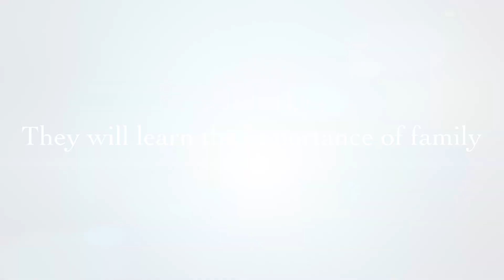Nicola's Wedding day